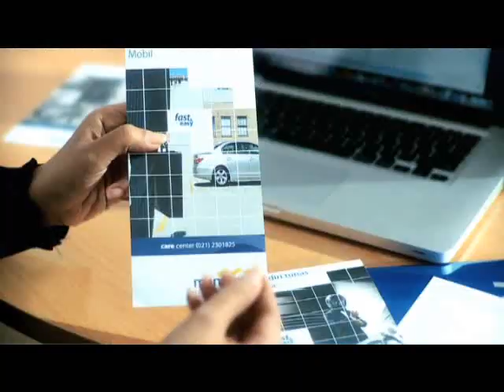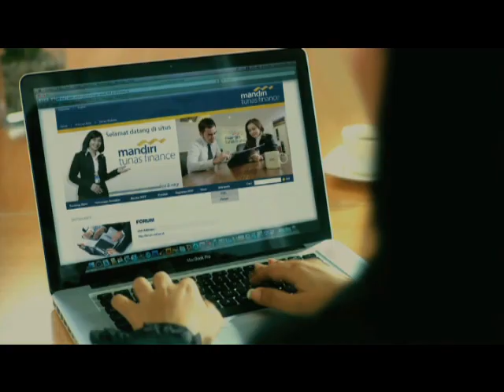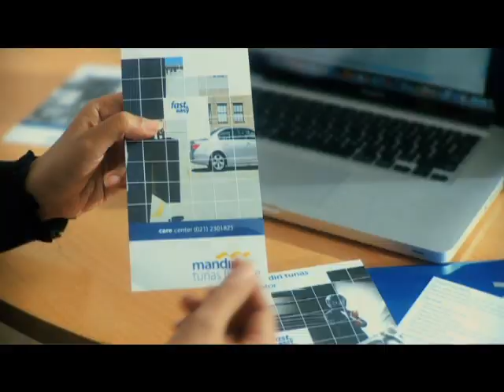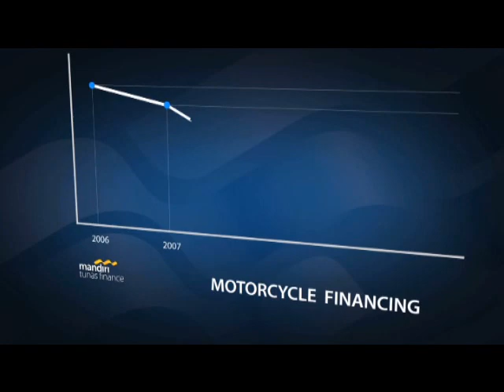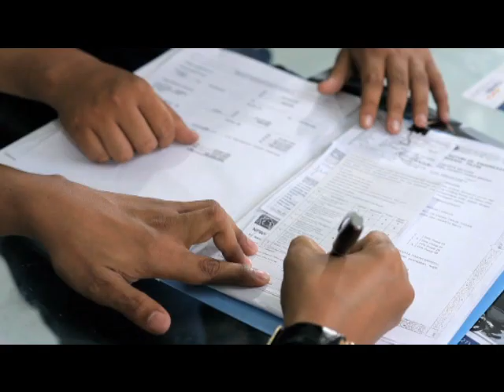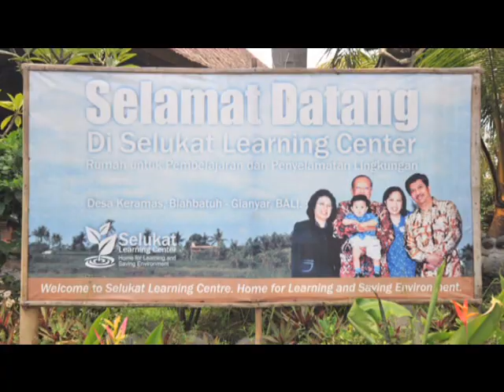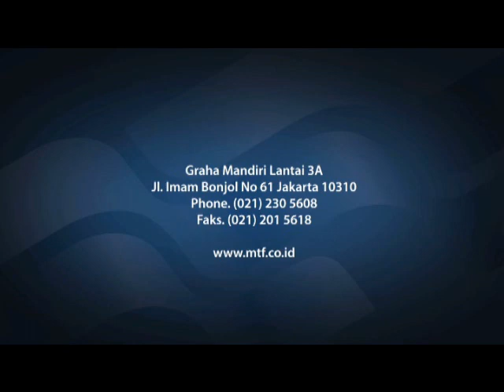Mandiri Tunas Finance Company Profile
The Official Video Company Profile of Mandiri Tunas Finance.
Nikmati bunga spesial 3.14%*